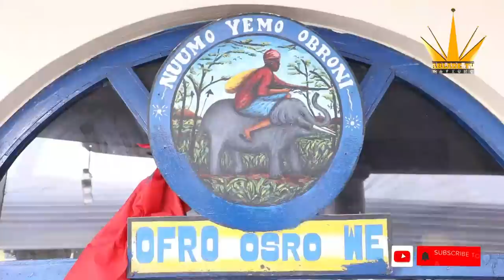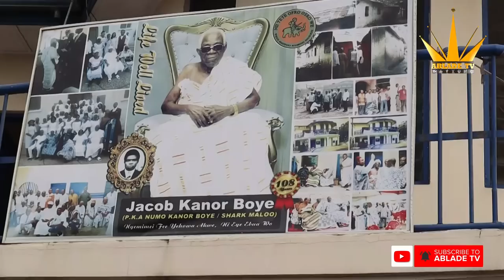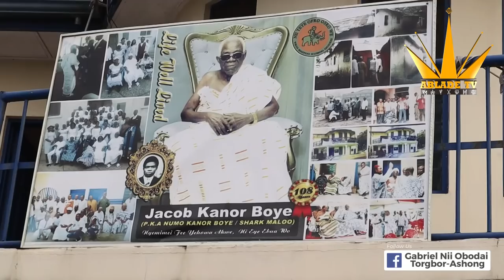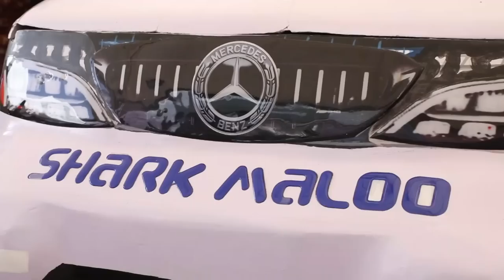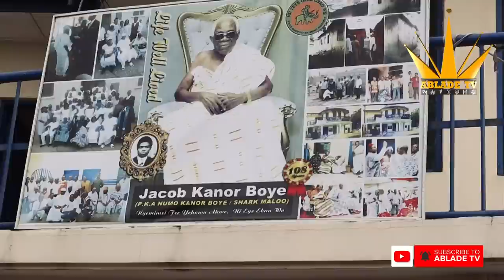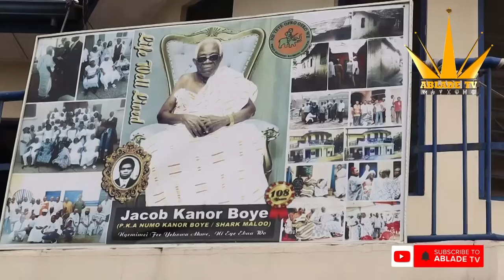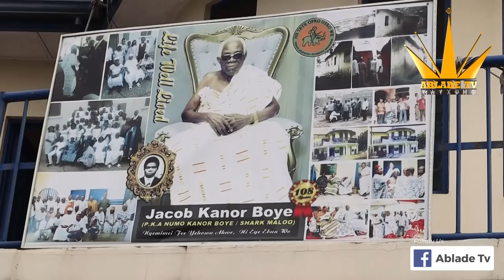GRAND FÙNERAL FOR NUUMO KANOR BOYE, FAMILY HEAD OF OFRO OSRO WE